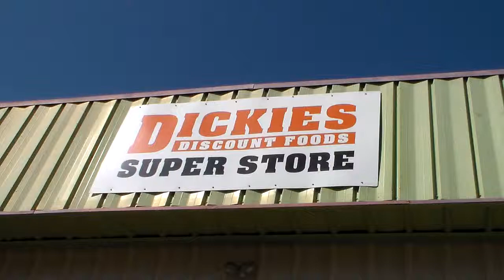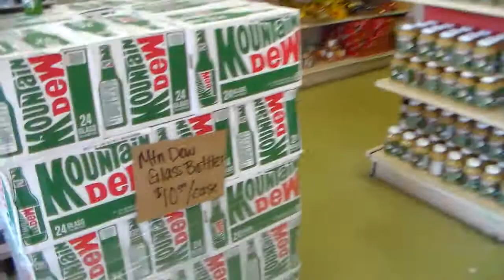Dickies Grocery Store: Asheville, NC. Discount Food Store.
At Dickies Discount Food Super Store, they purchase bulk lots of nearly expired food items, and pass the savings on to you! They have everything a normal grocery store has, and some more unique items too!

You get up to $65 off your first stay at Airbnb.com by using my referral